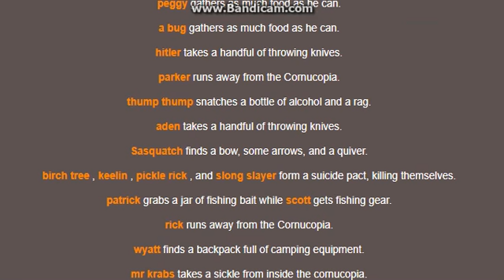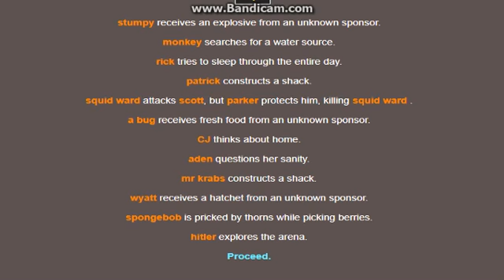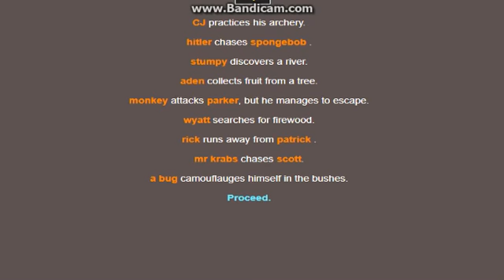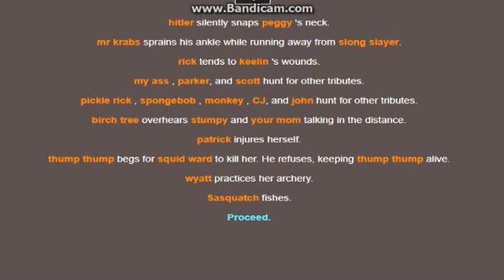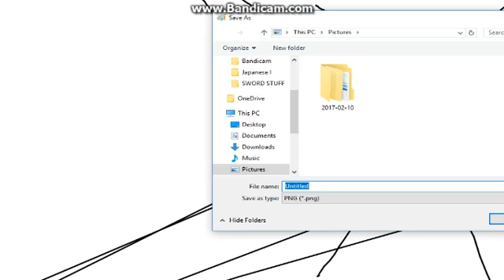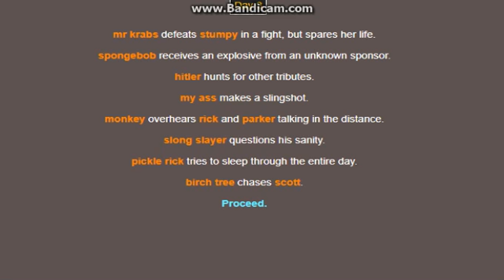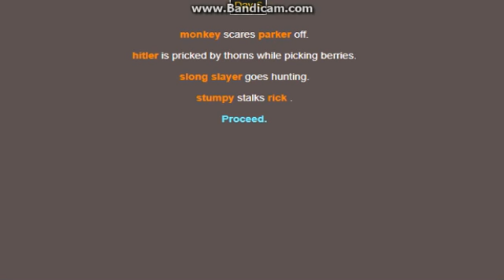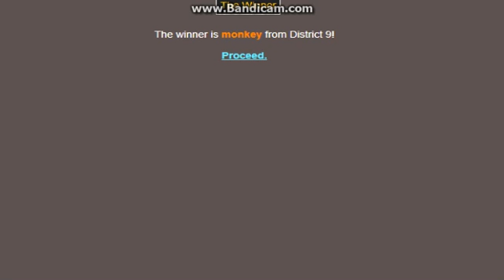hunger games funny